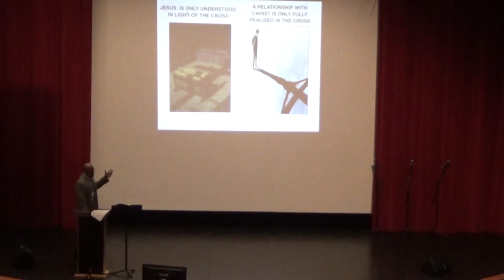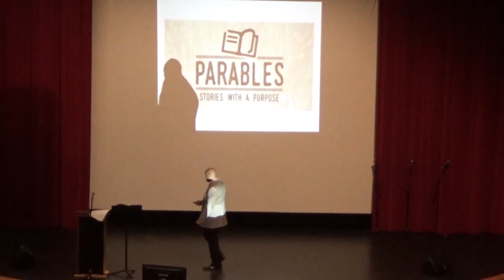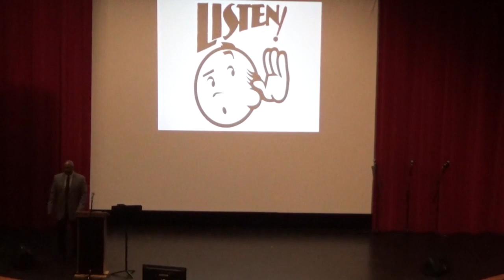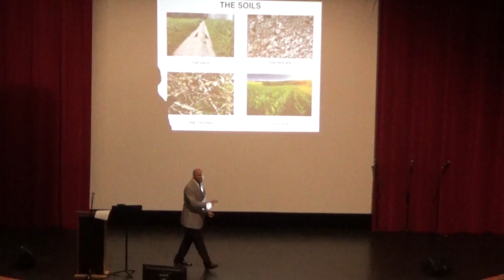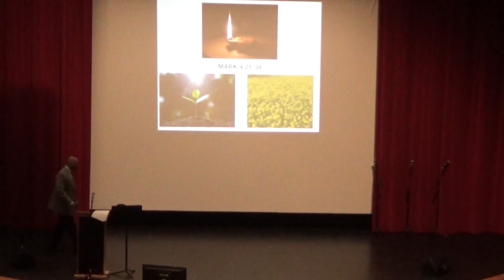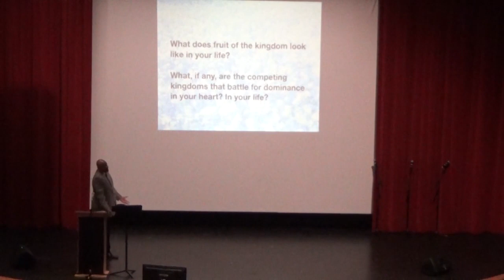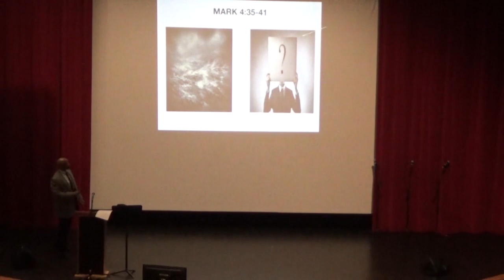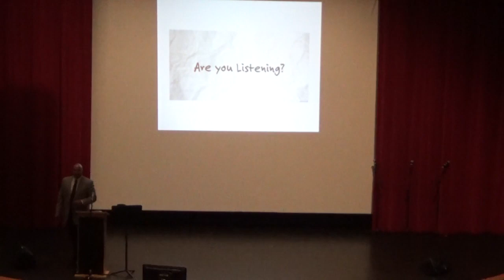THE GOSPEL OF MARK CH 4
by Delano Stewart
Valley Christian